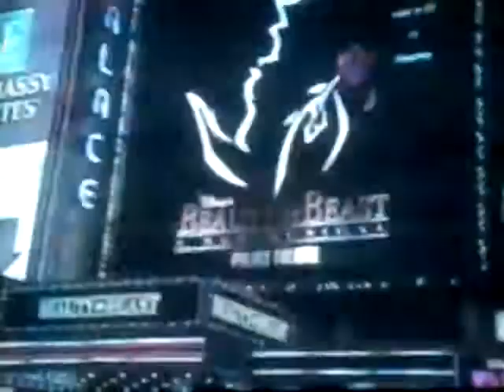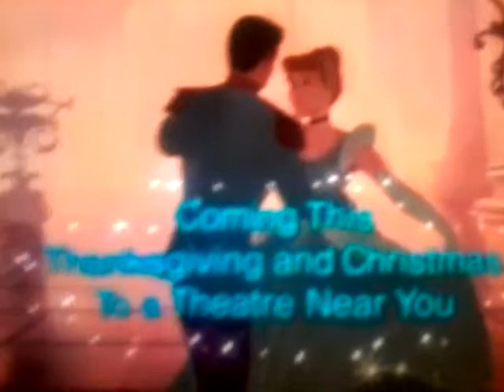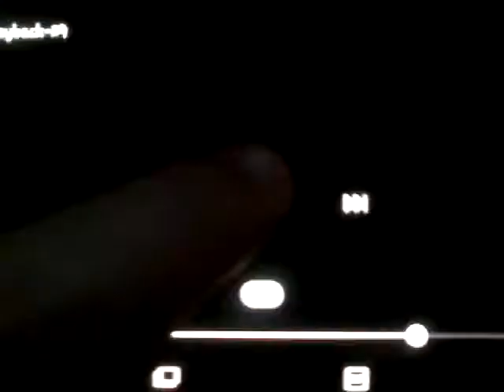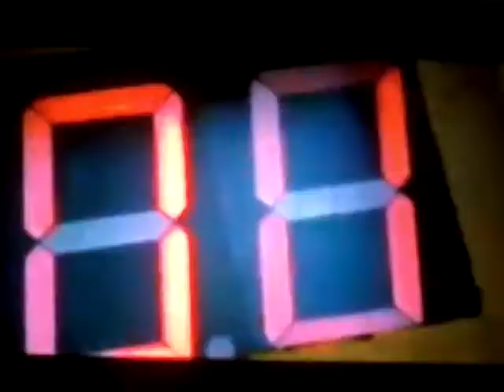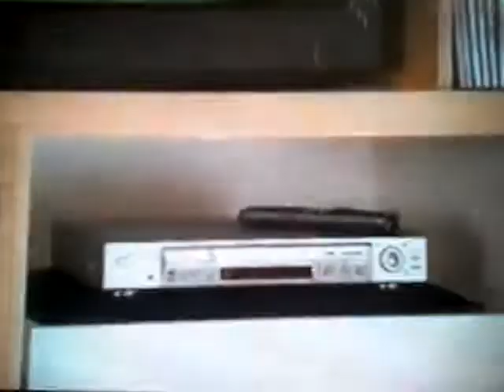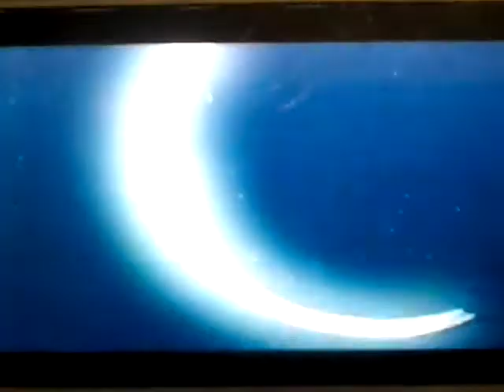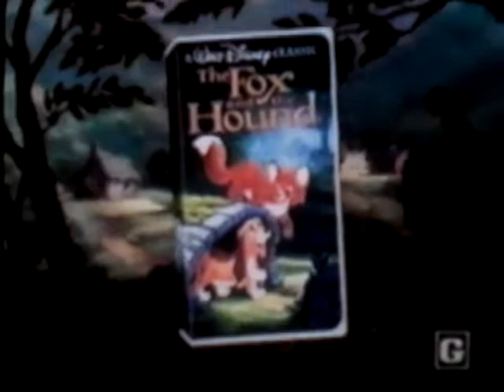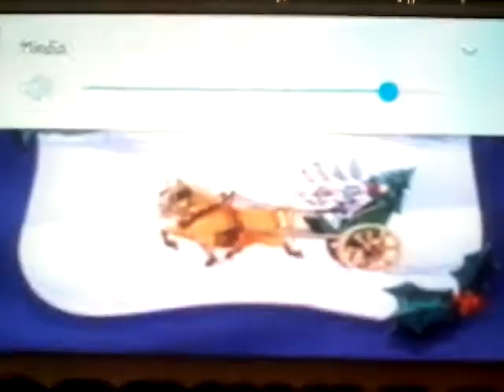The Entire Tiny Toon Adventures It's A Wonderful Tiny Toon Christmas 1997 VHS Part 1